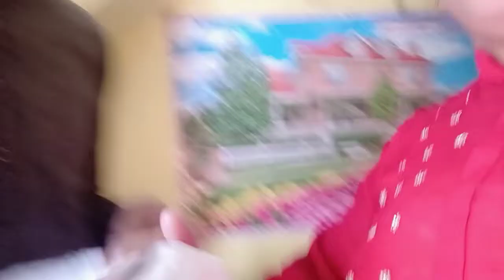MP election vote????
Mp election  masti with cute tansu